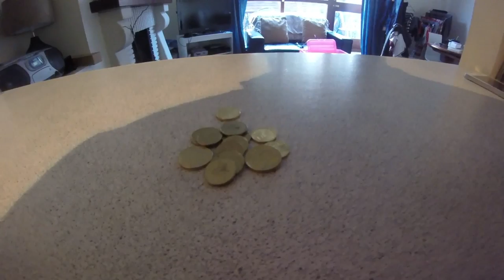Shortcut?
A short Film Shot in December 2015. Directed by and starring Robert Fitzhugh. Shot on a GoPro Hero.